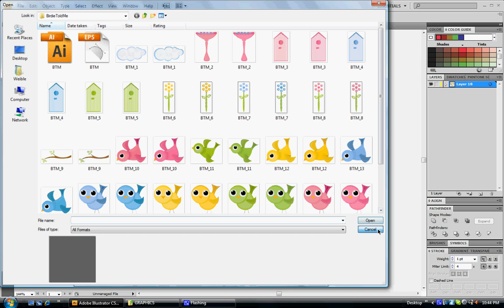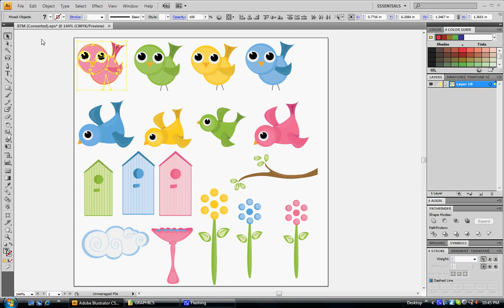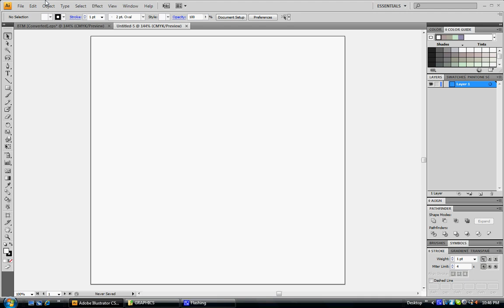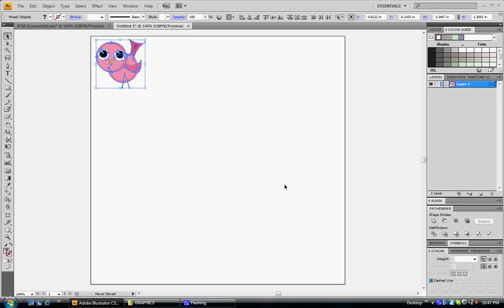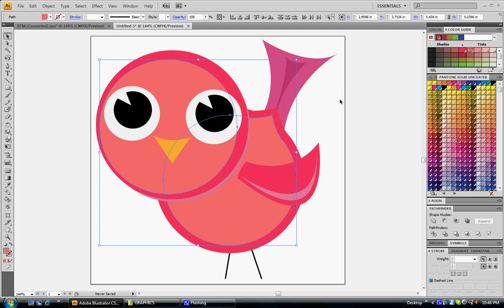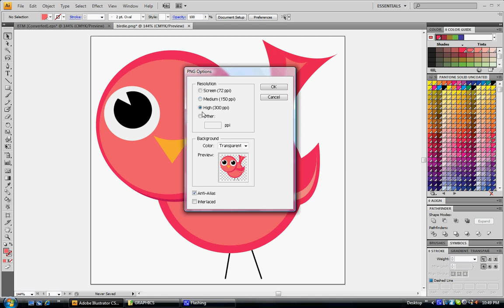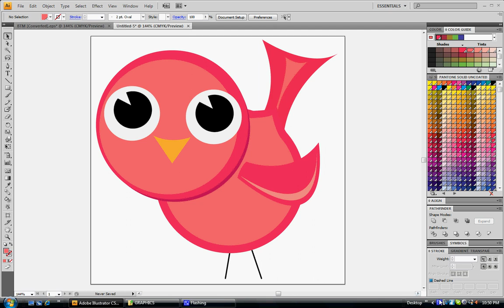Editing Your EPS Files Tutorial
A small Tutorial on how to open and edit your EPS clipart files in Adobe Illustrator by Jessica from JW Illustrations.